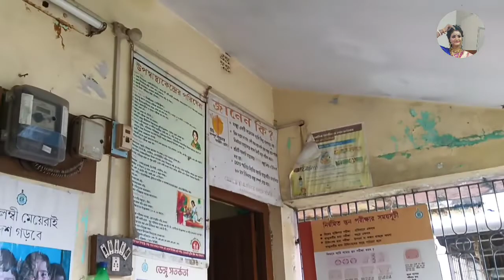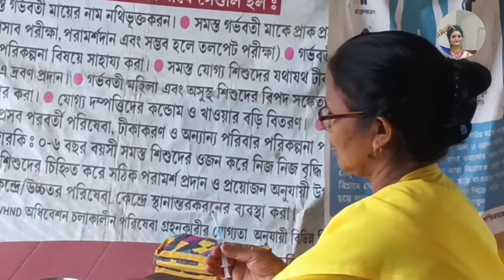রাখি পূর্ণিমার স্পেশাল ব্লগ অনেকদিন পরে।। বুস্টার ডোজ নিয়ে কি অবস্থা হল